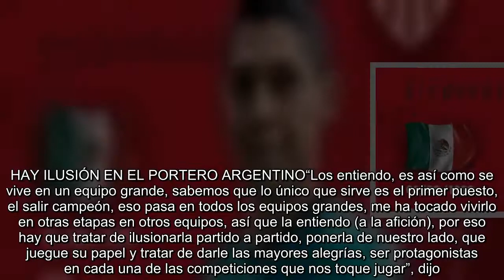Rayados y Necaxa intercambian porteros para el Apertura 2018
Solo tres minutos de diferencia hubo entre el comunicado de Rayados agradeciendo a Hugo González en Twitter y el mensaje de despedida del Necaxa para Marcelo Barovero.El primer cambio entre el arquero mexicano y el argentino ya se hizo oficial cuando el cuadro de Aguascalientes anunció el fichaje de González.. Para González será su tercer equipo en la Liga Bancomer después de debutar en el América en el 2012 y jugar los últimos dos año en Monterrey.Barovero llegó a Necaxa para el Apertura 2016 y desde entonces fue un titular inamovible en el equipo hidrocálido. HAY ILUSIÓN EN EL PORTERO ARGENTINO“Los entiendo, es así como se vive en un equipo grande, sabemos que lo único que sirve es el primer puesto, el salir campeón, eso pasa en todos los equipos grandes, me ha tocado vivirlo en otras etapas en otros equipos, así que la entiendo (a la afición), por eso hay que tratar de ilusionarla partido a partido, ponerla de nuestro lado, que juegue su papel y tratar de darle las mayores alegrías,...